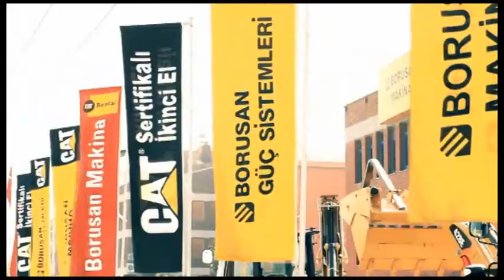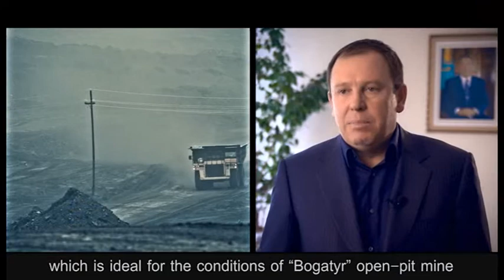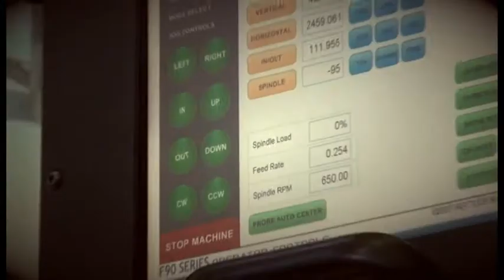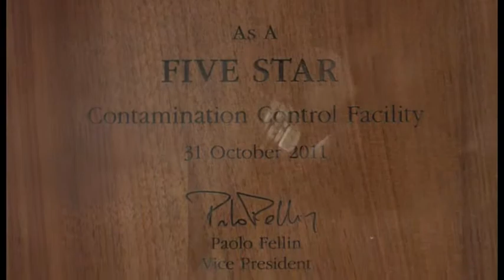Деятельность компании "Борусан Макина Казахстан"